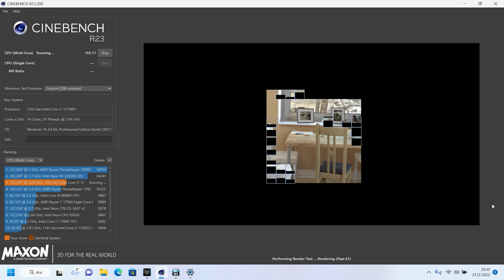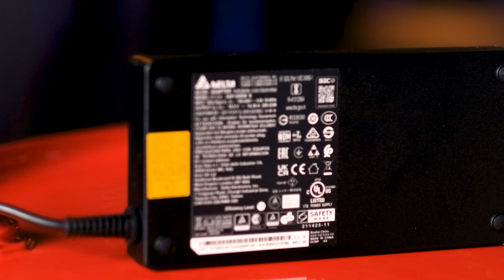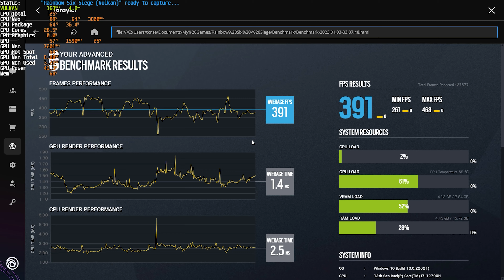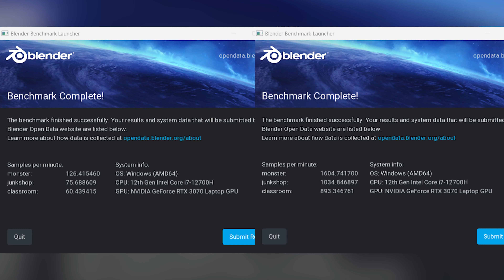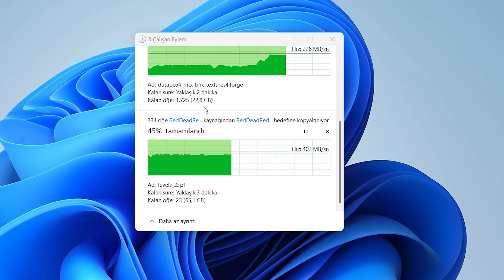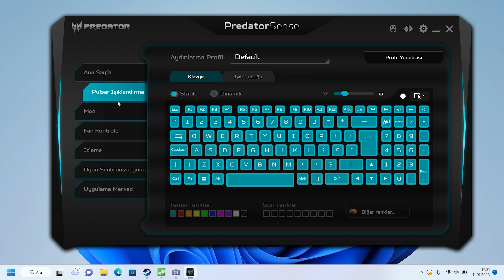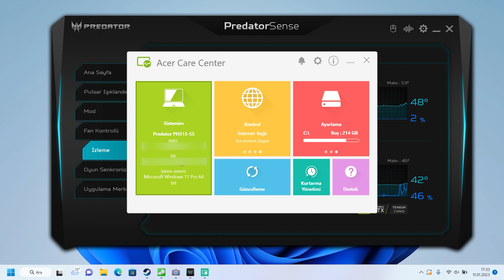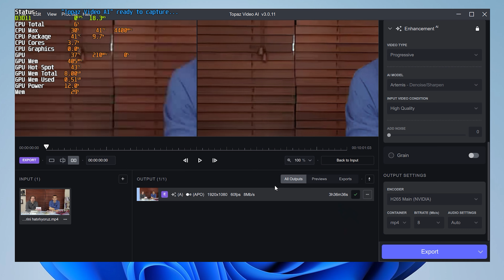Acer Predator Helios 300 / Oyun ve Performans Bilgisayarı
Acer'ın Predator serisinden Helios 300, her bileşeni ile piyasadaki en güçlü bilgisayarlardan.

00:00 - Giriş
00:50 - Nesil geçişi ve getirdikleri
02:00 - İşlemci özellikleri
03:00 - Sıcaklık testleri
03:19 - GPU performansı
04:30 - Adaptör yeterli mi?
05:09 - Ekran
06:30 - Tazeleme hızı ve rekabetçi oyunlar
06:49 - Senaryolu tek kişilik oyunlar
09:20 - İşlemci testleri
09:54 - DDR5 dönemi
10:19 - SSD performansı
11:35 - Kablosuz iletişim ve portlar
12:30 - Yazılımlar / Predator Sense
13:44 - FLIR testi
14:39 - Kamera testi
14:53 - Klavye
15:17 - Pil testi
16:08 - Mux Switch
16:15 - Sonuç

Kanalın büyümesi için katıldan destek olabilirsiniz!